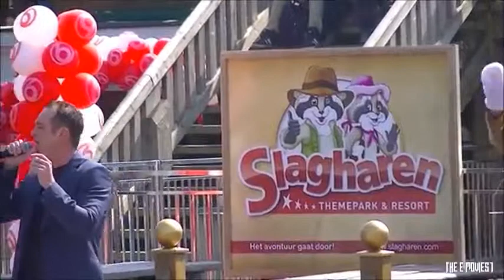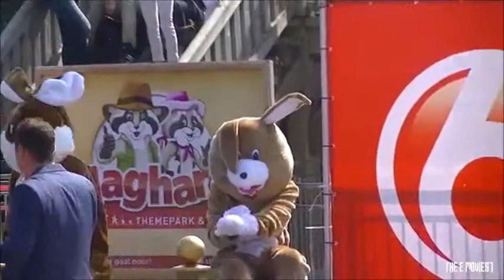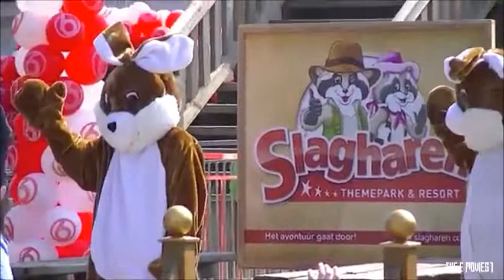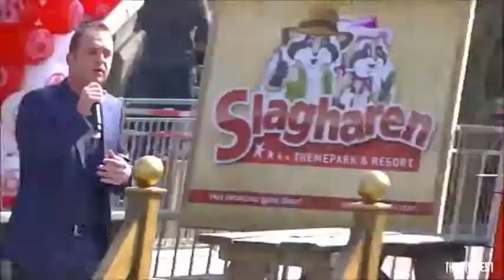Grad Damen - SBS6 Paasfeest 2014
theemovies1.jouwweb.nl